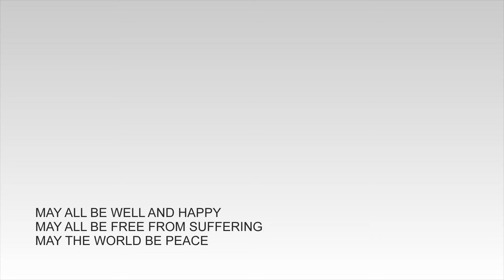WESAK DAY BLESSING CEREMONY 2022